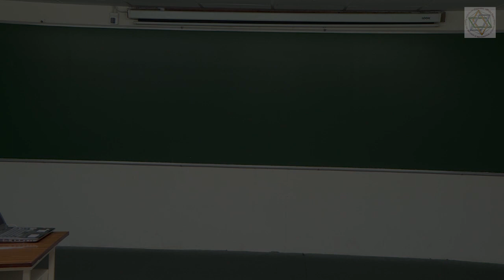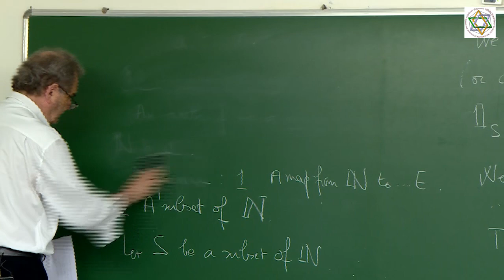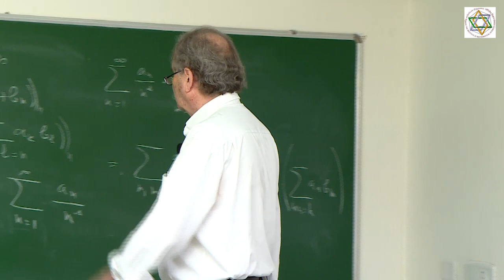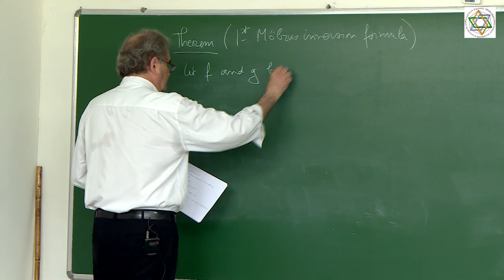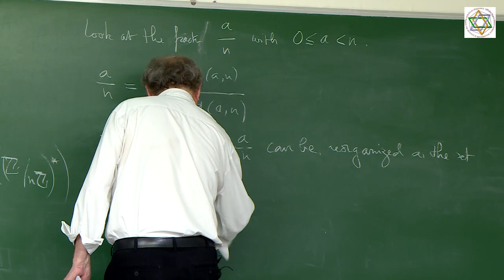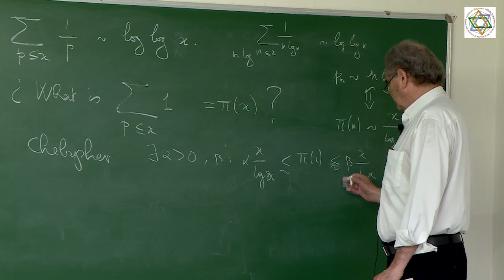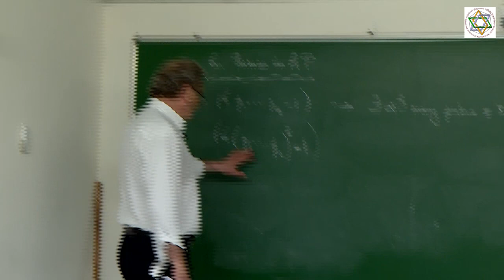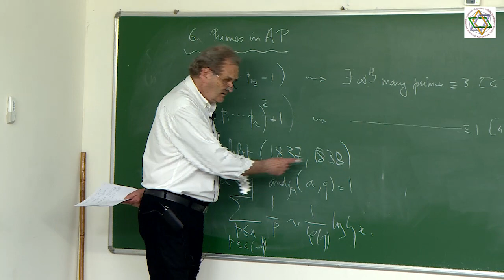SPARC Lecture Series Three Basic tools in Number Theory 1 by Jean Marc Deshouillers